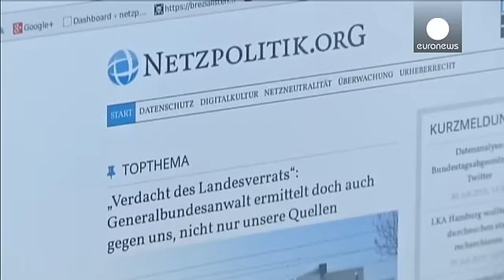Almanya'da 'vatana ihanet' soruşturması başsavcıyı emekli etti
Almanya Adalet Bakanı Heiko Maas, iki gazeteci hakkında 'vatana ihanet' suçlamasıyla soruşturma açan Başsavcı Harald Range'yi görevden aldı.

Bakan Maas, konuyla ilgili açıklamasında "başsavcıya olan güvenin kalıcı bir şekilde sarsıldığını" ifade etti ve Range'in emekliliğe ayrılması için işlemlerin başlatılacağını duyurdu.

Başsavcı Range ise görevden alınmasından bir kaç saat önce yaptığı basın açıklamasında adalet bakanının yargıya müdahale ettiğini ileri sürmüştü.